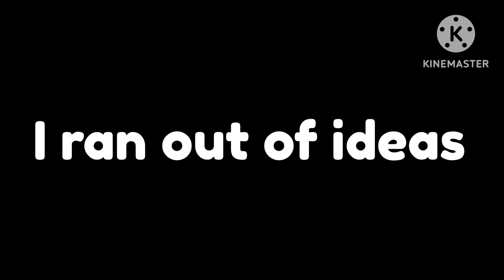YTP: Elmo and Abby don’t like stars